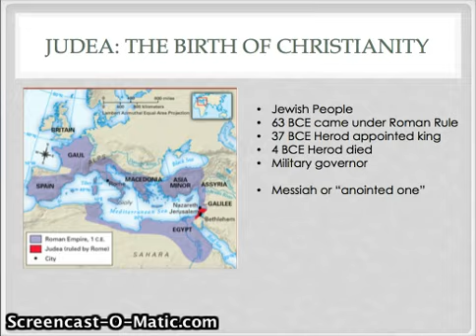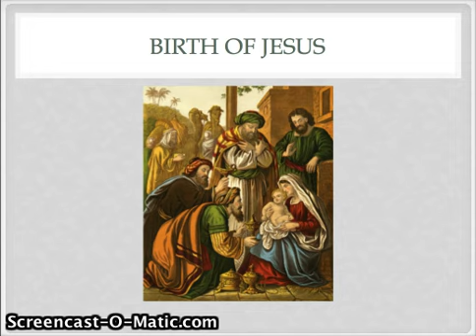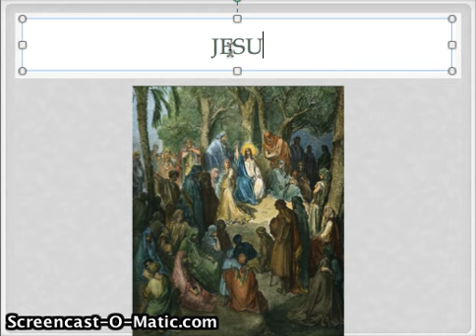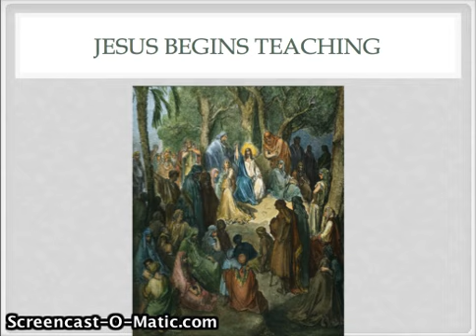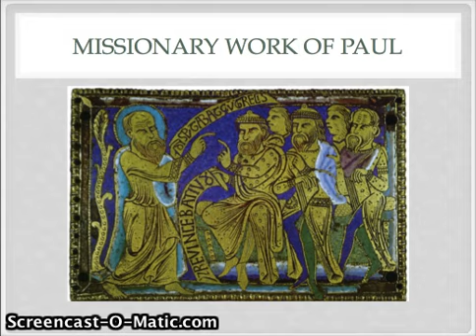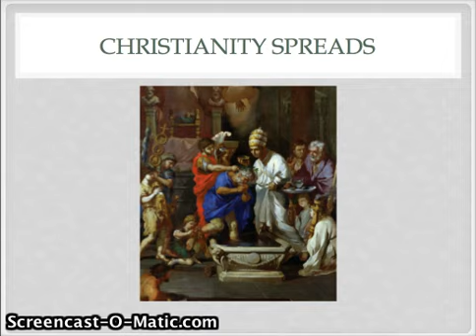Rise and Spread of Christianity